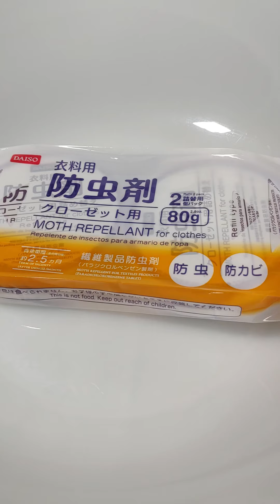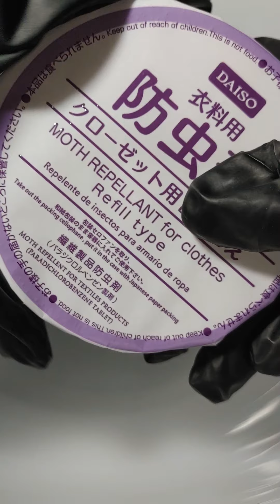防虫剤を手で潰す/Crush the mothballs with hands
パラジクロロベンゼン製剤
paradichlorobenzene

防虫剤/大創産業(DAISO)